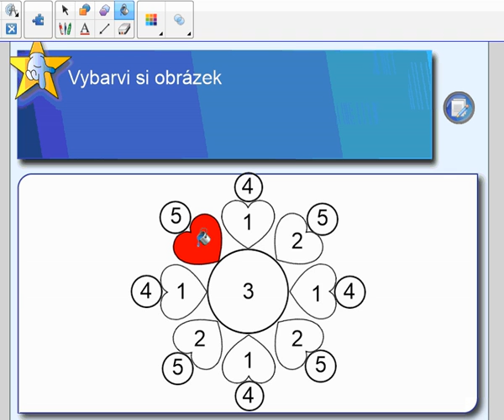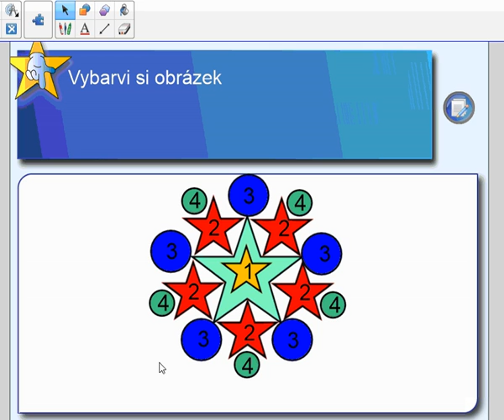mandaly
využití mandal na interaktivní tabuli. Více na